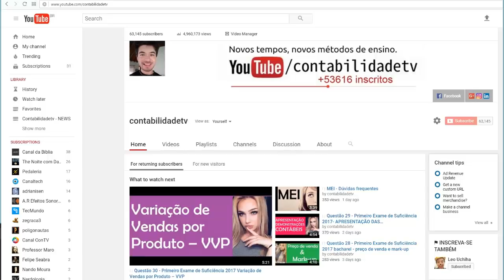🔴 Obrigações Trabalhistas a Serem Extintas com o eSocial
Comunicação de Acidente de Trabalho (CAT), Guia de Recolhimento do Fundo de Garantia por Tempo de Serviço (FGTS) e muito mais! COnfira neste video!